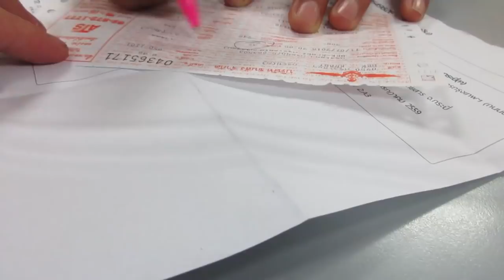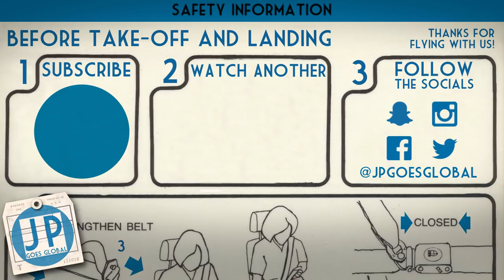BANGKOK Gay Bars, Chatuchak Market, and Misadventures // THAILAND Travel Vlog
You wanted gay stuff? You got it!

I recount my two weeks in Bangkok. I didn't vlog a lot, but enough to show you some memorable moment. We'll visit Cloud 47, DJ Station, the now closed G.O.D., the Chatuchak Market, and W District.

🎒📷 MY GEAR:
-Canon G7x Mark II
-Canon Powershot ELPH 350 HS
-GoPro Hero 2 & Hero 5 Black
-Joby GorrillaPod
-SanDisk Ultra 32GB SD Card

Periscope: @JPGoesGlobal